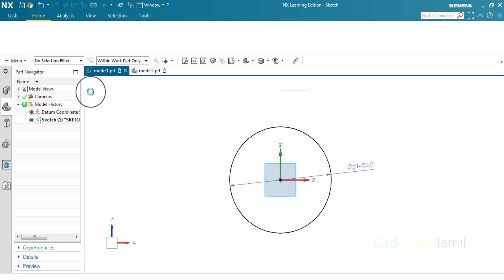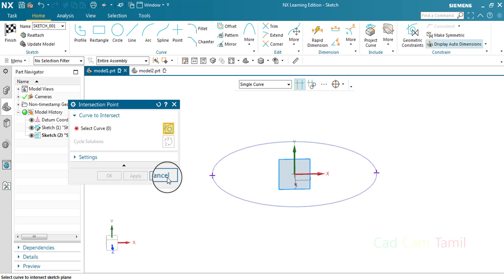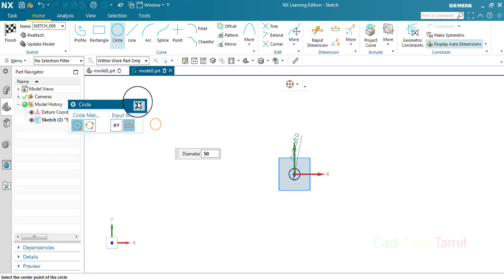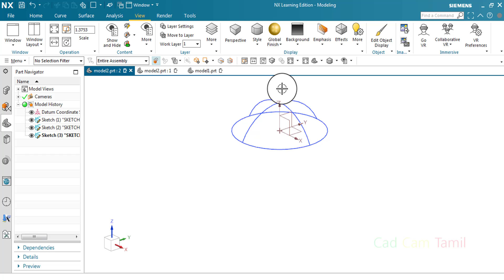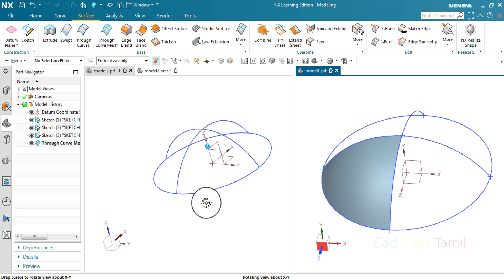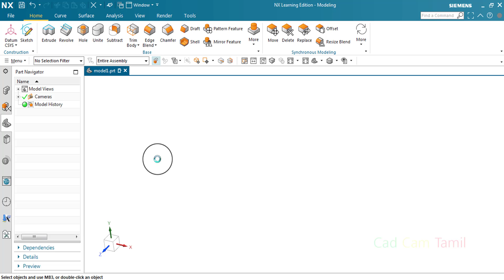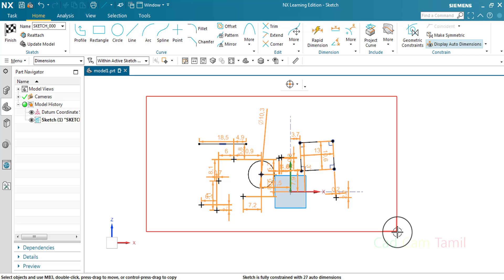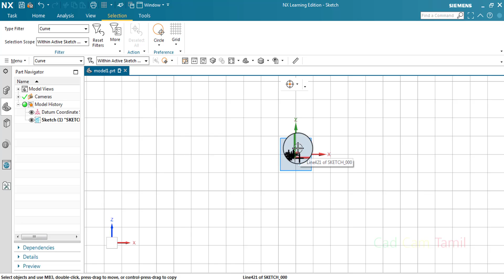Nx 1926 | Tamil | 31. Interest Points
THANK YOU ALL for your support...

15,127